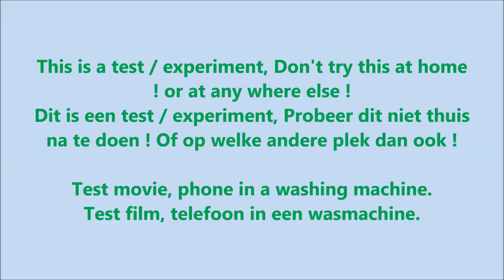Experiment - test, phone destroyed in a washing machine - telephone broken, in a washer, movie #61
Experiment - test, phone destroyed in a washing machine - telephone broken, in a washer.
Movie with centrifuge spin cycle. Washing fragments - Washing test, with camera. Movie with sound. This is a washing machine test movie, washing machine experiment. After the wash, after 2 times centrifugation, the phone is completely destroyed, smash and crushed. The phone can not call anymore.

Test en experiment film, een telefoon in een wasmachine, film met centrifuge.
Na de was en 2x centrifugeren is de telefoon helemaal kapot, vernield en in stukjes.

4bq